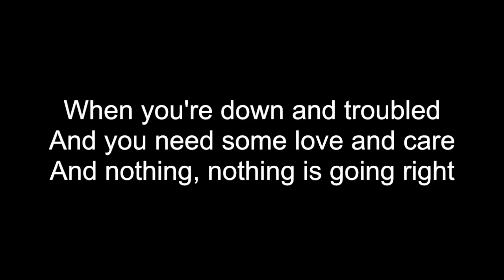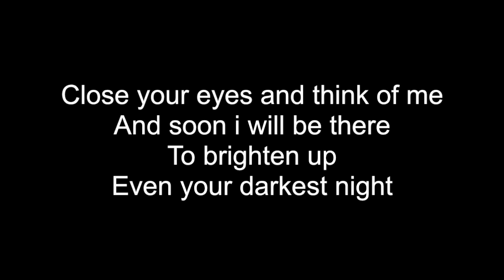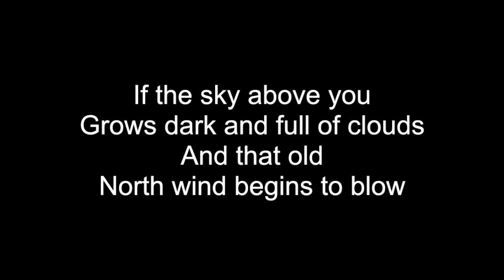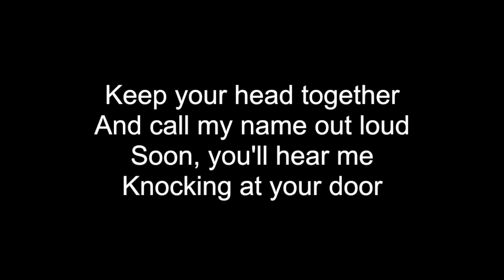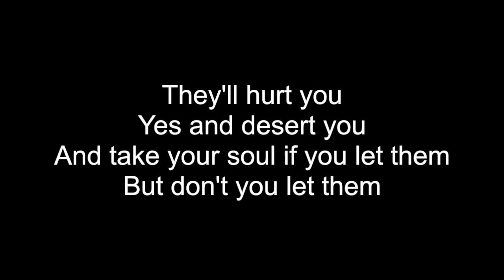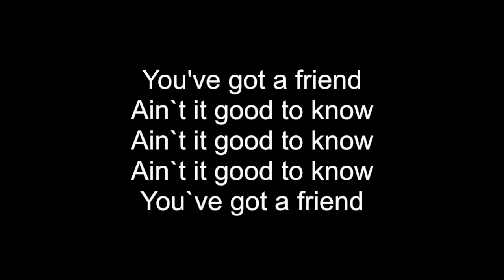YOU’VE GOT A FRIEND | HD With Lyrics | CAROLE KING | JAMES TAYLOR cover by Chris Landmark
Written by Carole King